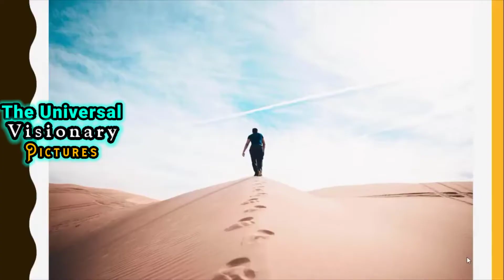"Patterns" Full Rhymes | 3rd Standard | The Universal Visionary pictures*